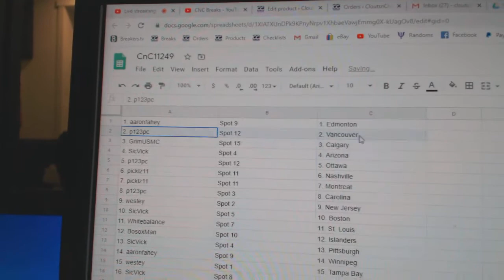Team Randoms - C&C GB #11,249